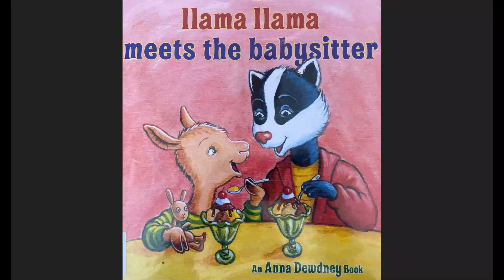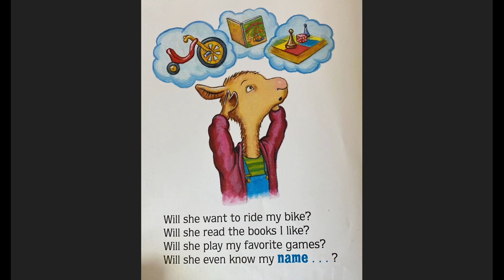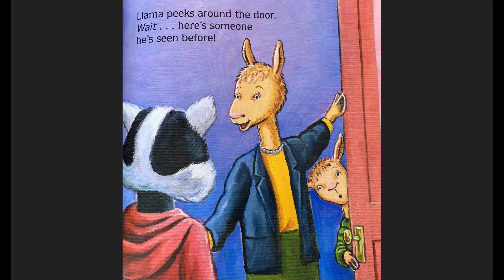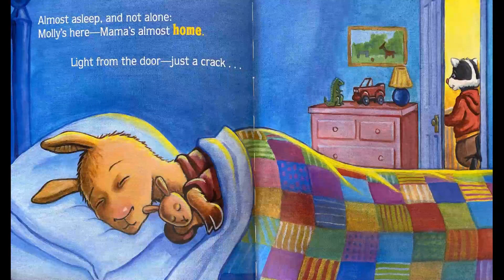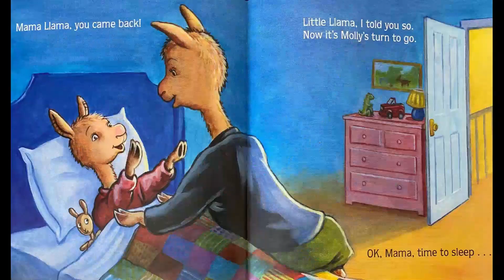Llama Llama Meets the Babysitter, Anna Dewdney, Children's Book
(Huge shout-out to Paige and Josalin, Lolo's babysitters!)

Anna Dewdney, Penguin Random House